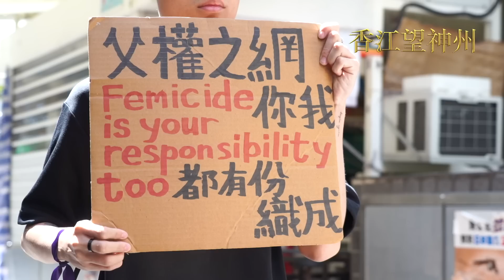女工會遊行突取消 大批警員修頓球場一帶戒備 男子被警搜出標語牌稱冀為女權發聲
香港婦女勞工協會原定周日(5日)舉行婦女節遊行，前一晚（4日）突宣布取消，警方在遊行原定起點修頓球場外戒備。